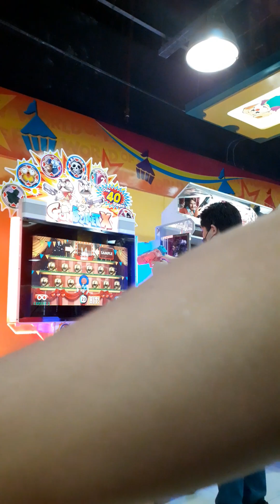Playing at World of Fun before Watching Voltes V Legacy Part 5.